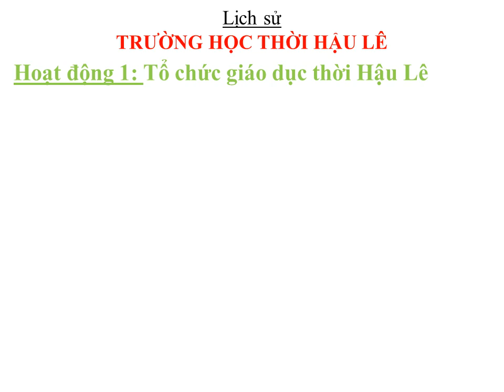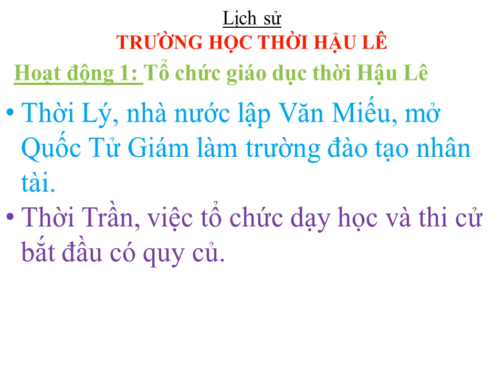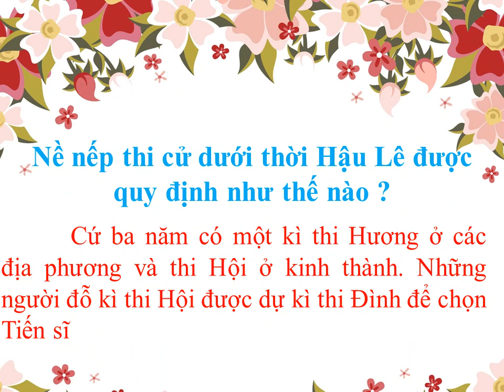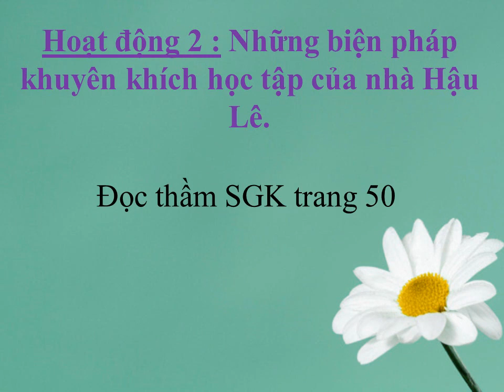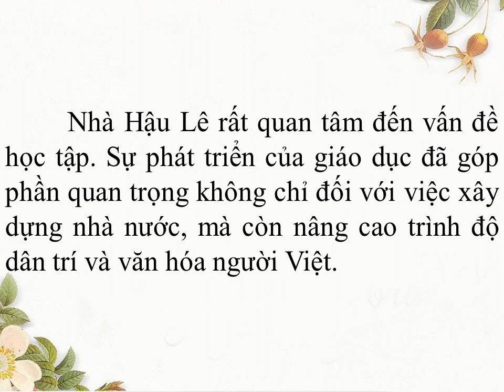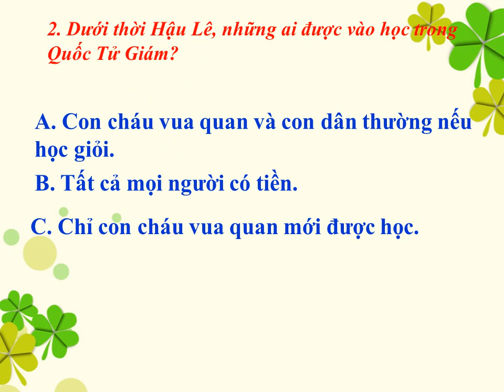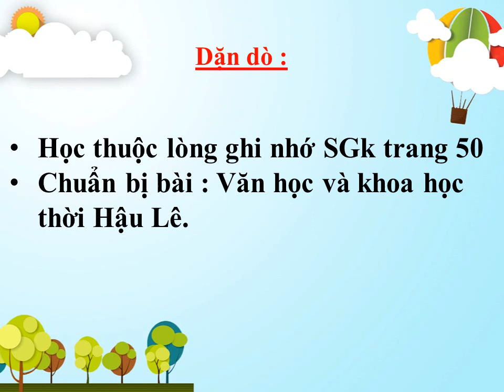LỊCH SỬ - TUẦN 22 - KHỐI 4 - TRƯỜNG HỌC THỜI HẬU LÊ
TRƯỜNG TIỂU HỌC LONG BÌNH - THÀNH PHỐ THỦ ĐỨC
GV: TRẦN LÊ HOÀNG TUẤN